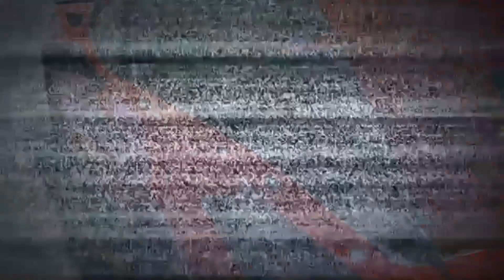Chevrolet Corvette Oil Change